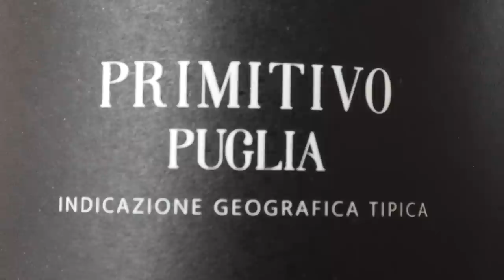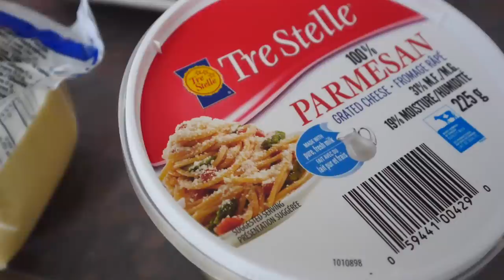Cocinando LASAGNA de Carne + LASAÑA Vegetariana en Casa | Típica COMIDA ITALIANA Rápida y Fácil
Hoy vamos a estar cocinando lasagna! Durante esta época de cuarentena, hemos estado aprovechando el tiempo que tenemos en casa juntos en familia, para cocinar ricos platos. Estábamos con ganas de comer comida italiana así que decidimos hacer dos lasagnas: una de carne y otra vegetariana. A la lasagna de carne la preparamos con carne molida y carne de chorizo picante, y a la lasagna vegetariana la hicimos con espinaca, zanahoria, hongos, zuchinni, morrones, y cebolla. Nuestra receta es rápida y fácil de seguir, y en este video les mostraremos como preparamos la lasagna paso por paso. Esta vez también preparamos un postre, y que mejor para acompañar una comida italiana que un tiramisu! Por supuesto, no podían faltar los vinos, así que estaremos probando un vino italiano de Puglia y otro de Patagonia. Esperamos que disfruten esta rica lasagna con nosotros y cuentennos si se animan a hacer esta receta. Buen provecho!

¿Te gustaría vernos crear más videos sobre comida peruana? ¿Qué tal la comida chilena? Háganos saber en los comentarios a continuación y cualquier plato típico de Perú o de Chile sería apreciado como sugerencia.

¡Hola todos! Gracias por mirar este video que es parte de nuestra serie "Cocinando con Daniel", donde mi padre comparte historias y cocina comidas típicas de Argentina y otras partes de Latinoamérica.

Esta serie comenzó con la idea de filmar los asados argentinos que hacíamos aquí en casa durantes los fines de semana. Ricos asado con los clásicos como chorizo, bife de lomo, bife de chorizo, vacio, asado de tira, y entraña...en fin, un poco de todo! Y para acompañar siempre una picadita y unos buenos vinos argentinos.

De ahí empezamos a cocinar otras comidas argentinas como milanesas, pizzas, pastas, empanadas, puchero, locro y más. Estas son todas comidas argentinas que ustedes nos pidieron en los comentarios, así que se las preparamos con gusto!

Ahora estamos empezando a experimentar con platos de otros países de Latinoamérica. Ya hemos preparado unos platos peruanos, pero digannos que otros platos quieren ver. Sus sugerencias son bienvenidas.

Aquí les dejamos la lista de todos los videos que hemos filmado en esta serie: "Cocinando con Daniel". Esperamos que los disfruten